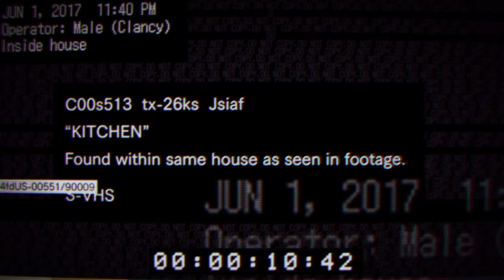Resident Evil 7